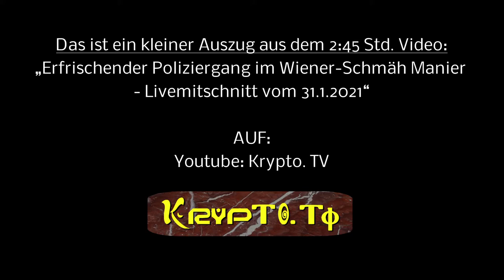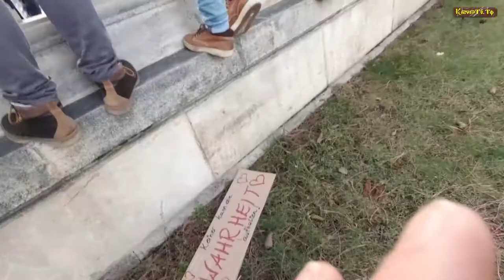Poliziergang im 7. Akt in Wien am 31.1.2021 beim Maria Theresien Platz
Videoquelllink für dieses Video zur Vollversion via Live-Videomitschnitt:

!!! WICHTIGER HINWEIS !!!